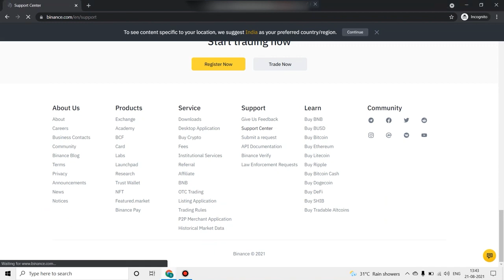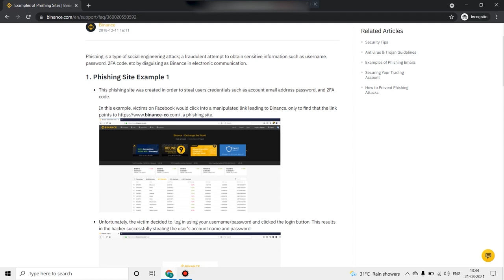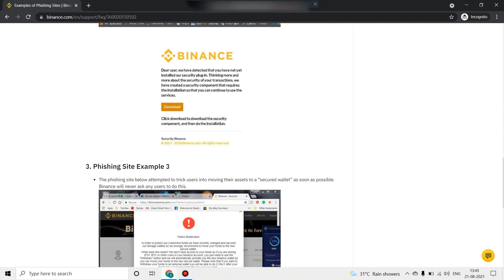Binance Phishing Scam Alert | Beware Of Such Phishing Sites | Examples Of Binance Phishing Emails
Binance is a cryptocurrency exchange which is currently the largest exchange in the world in terms of daily trading volume of cryptocurrencies. It was founded in 2017 and is registered in the Cayman Islands.

If you use Binance exchange and have faced certain obstructions while using it, then this video is just for you.

In this video we will bring to you answers to the queries that you might have come across while trading on Binance Exchange that will make your trading journey easier.

Today we will tell you about how to be safe from these Phishing sites and secure your Binance account from the same.

2. Scroll down and click on 'Support Centre' under 'Support' section.

3. Click on 'Examples of Phishing sites' under 'FAQs' section.

After clicking on it you will be able to see various examples of phishing websites and related security guidelines available with Binance Exchange. Some of the major Binance security tips include -

a. Always check for mail that does not directs to the main website of Binance. Do not click on such links.

b. Do not provide your username or password to any site or person apart from authentic one that is

c. Never provide your 2FA backup key to anyone.

d. Phishing sites attempt to trick users into installing a Trojan/virus software. Beware of such fraudulent sites.

e. Binance never creates a haste and asks its users to transfer its assets to a 'secured wallet'.

Apart from these there are several other security tips as well which you can read in detail and make your Binance account even more secure.